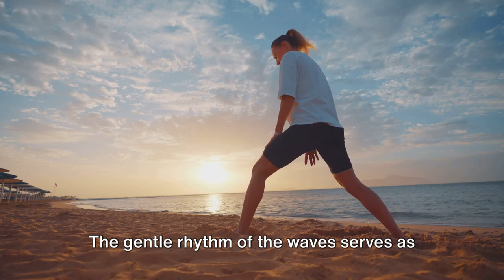The Ultimate Guide to Sandals Resorts Experiences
Join us on a 10-minute journey through the top experiences at Sandals Resorts. From luxe accommodations and gourmet dining to thrilling water sports and relaxing spa treatments, this ultimate guide will show you why Sandals is the perfect destination for your next vacation. Explore the best of Sandals and start planning your dream getaway now!
Explore the best experiences at Sandals Resorts in this ultimate guide! From dining to activities to accommodations, we'll take you through the top experiences at Sandals Resorts on a 10-minute journey. Discover why Sandals Resorts is the perfect luxury all-inclusive vacation destination for couples and get ready to book your next getaway!Join us on a 10-minute journey through the top experiences at Sandals Resorts. From pristine beaches to luxurious accommodations, we'll show you why Sandals is the ultimate destination for your next vacation. Discover the best of Caribbean luxury and book your dream getaway today!